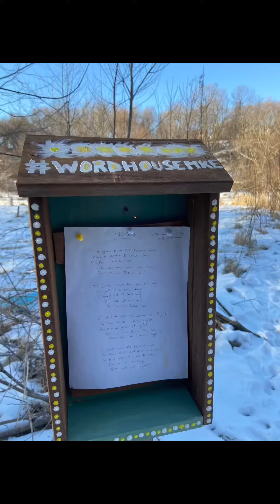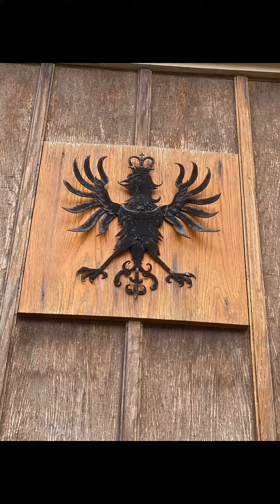Walking MKE - January edition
Sights seen on daily walks in the Riverwest neighborhood and beyond.